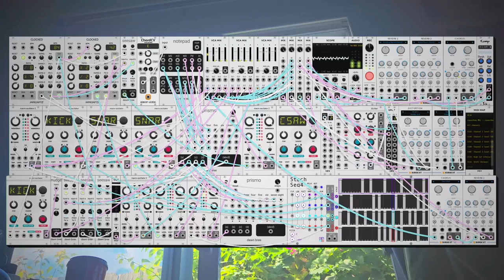dawn bree - i wanna move to pallet town (modular synth ambient)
it just seems like such a nice and walkable little town. i'd just find a nice bench to sit on and watch the pokemon do their thing.

progression is a fairly standard vi-IV-I-V, that i've used a few times before. I quite like this one in this situation because i can make instrumental changes at pretty much any point in the progression where sometimes i feel like i need to wait for a specific part of the loop. its nice here because i sort of just meander around the different drum parts and have some fun with how they intersect with each other. anyways i hope you like this one, let me know what you think! :)